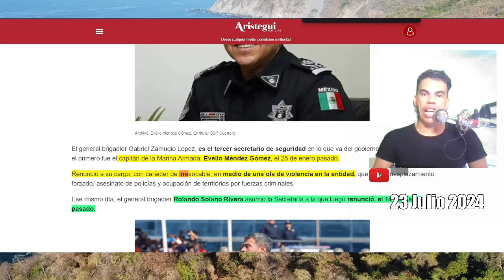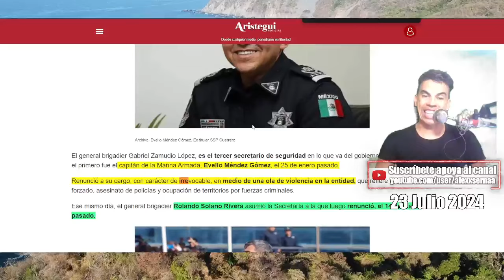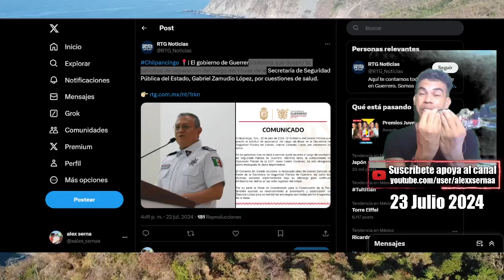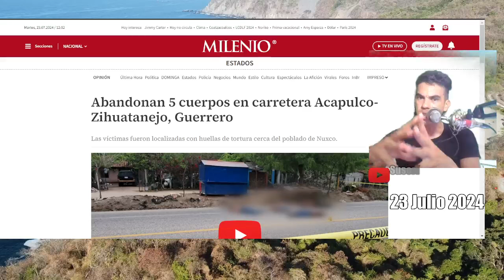Guerrero CAMBIA de seguridad